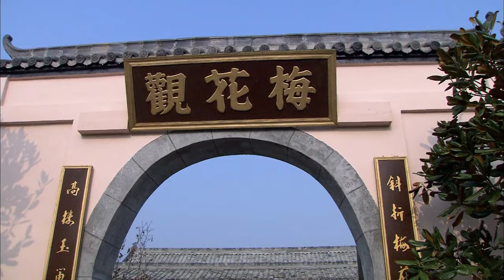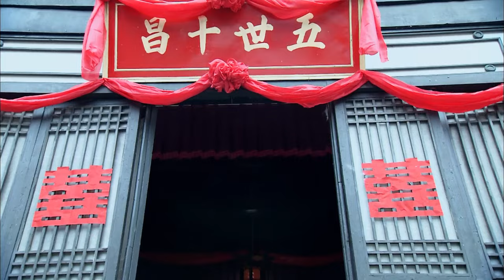【ENG SUB】《牡丹亭 Peony Pavilion》第19集 | 国府千金爱上穷苦书生！（沙溢、孙菲菲、郭凯敏）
《牡丹亭 Peony Pavilion》
主演：沙溢、孙菲菲、郭凯敏
南宋初年江西南安太守杜宝的独生女儿，自幼深得父母宠爱。生得花容月貌，娇美无比，性情温文尔雅，坚韧执着，又深怀柔肠百结，多愁善感，痴心重情。与岭南书生柳梦梅梦中幽会，醒后思念成疾，香消玉陨，后在柳梦梅、石道姑、胡判官、牡丹仙子等人、神的帮助下，还魂复生，并与柳生历经重重磨难，终成眷属。她虽长期深居闺阁之中，接受封建礼教的熏陶，骨子里却蕴藏着对传统礼法的叛离意识和对残酷现实的反抗精神，内心中燃烧着挣脱封建牢笼、粉碎理学枷锁，追求个性解放、向往美好爱情的强烈愿望。她因情而亡，又因情而生，既是一个被封建时代扼杀的悲剧人物，又有一段被艺术塑造的浪漫人生。